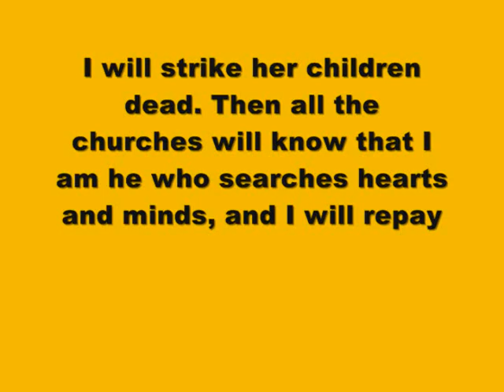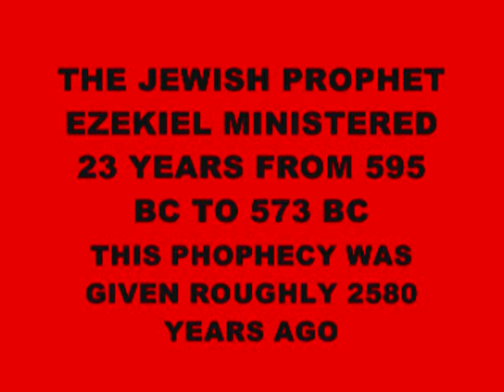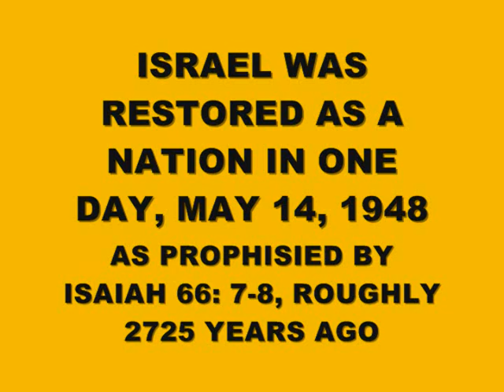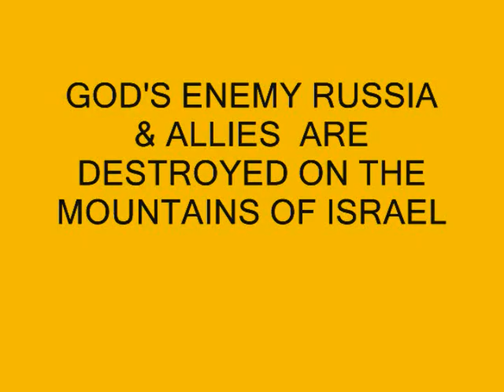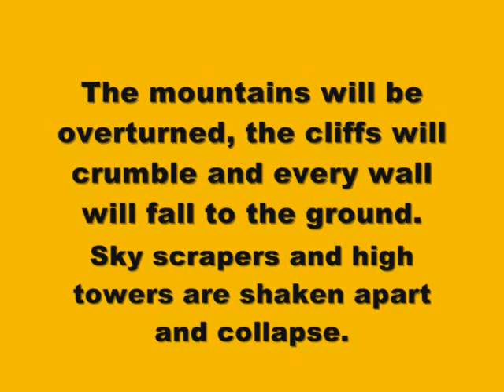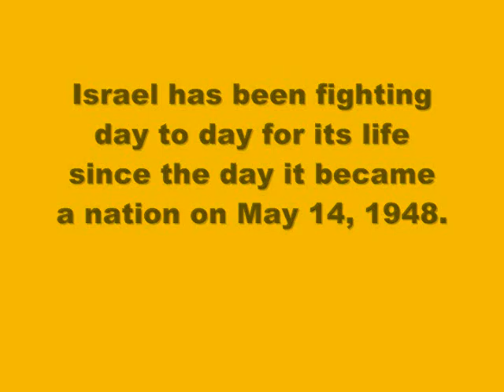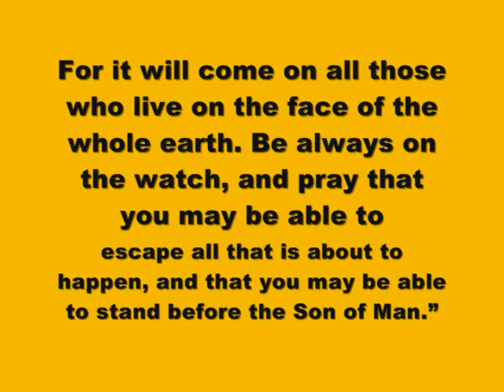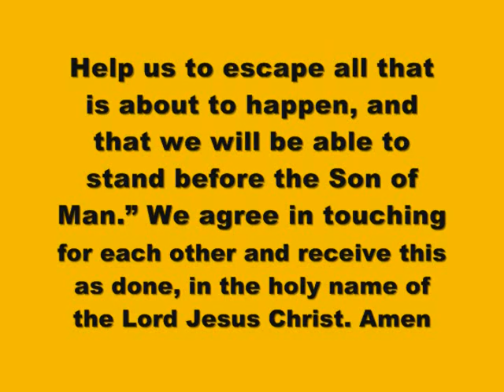ALMIGHTY GOD IS ANGRY & WILL SOON DESTROY CANADA